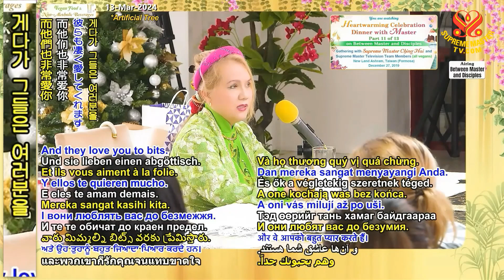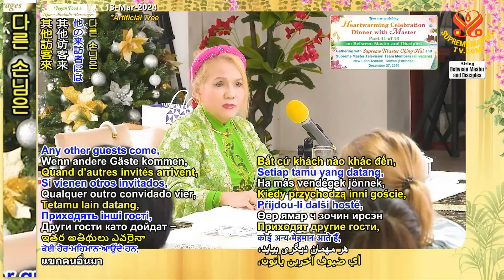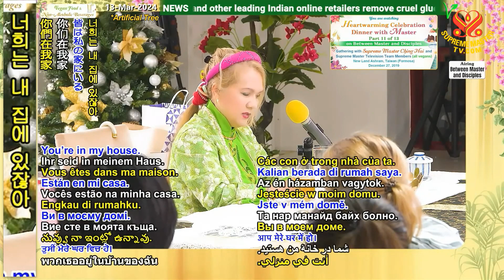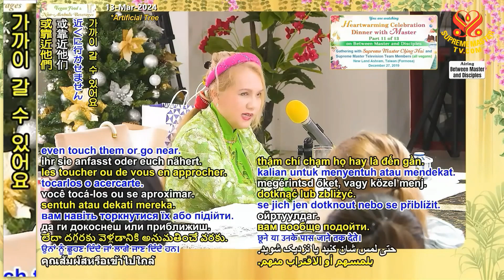11/13부-스승님과의 훈훈한 축하 만찬 [P11/13] Heartwarming Celebration Dinner with Master, Dec. 27, 2019